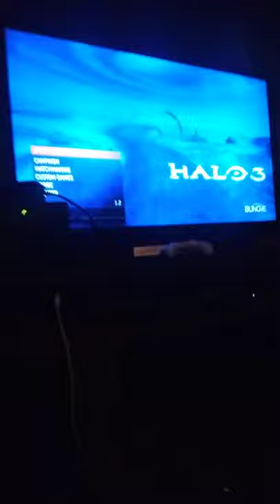2007....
Halo 3...